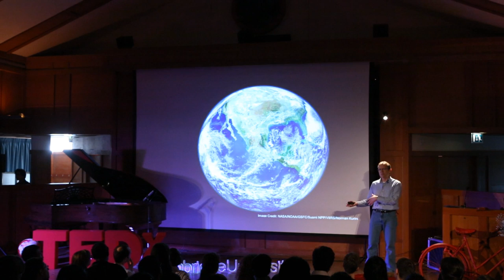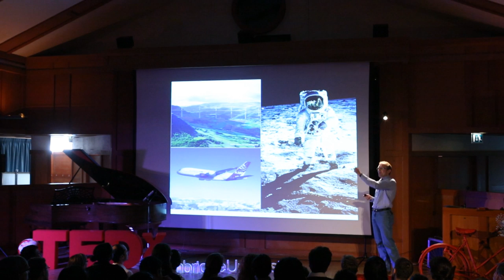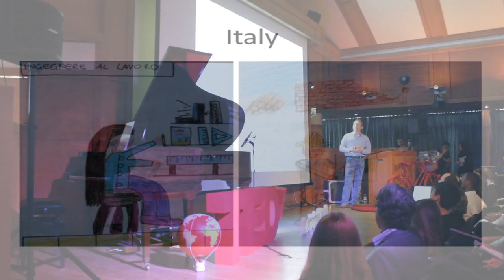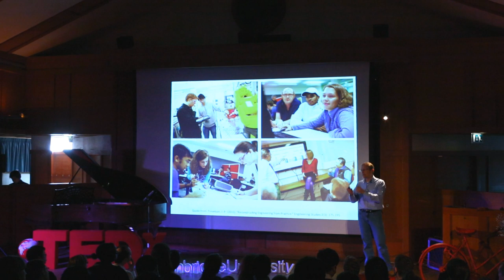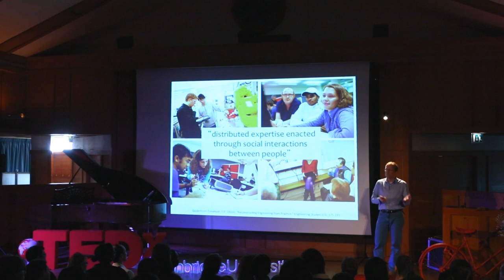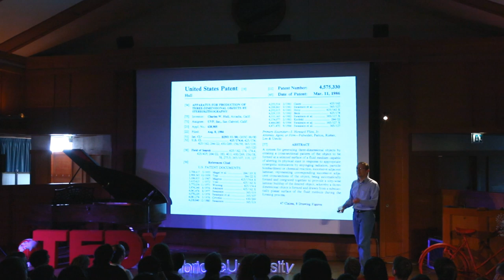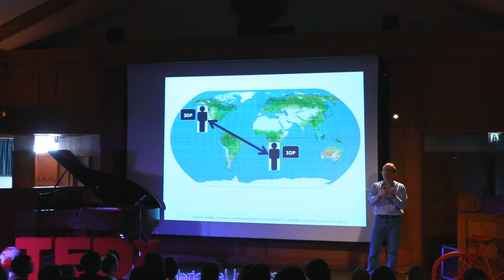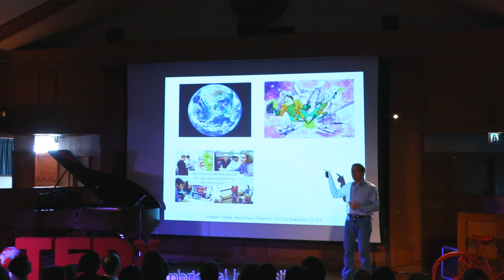Engineering in a connected world: Tim Minshall at TEDxCambridgeUniversity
What does it mean to be an engineer, and how might we all draw on our inner-engineer to change the world we live in? In this talk, Tim talks about how new technologies enable ordinary people to collaboratively design solutions to the problems they face in daily life.

Dr. Tim Minshall is a Reader in Technology and Innovation Management at Cambridge University. Actively involved in new technology ventures, his early projects supported the setting up of the Cambridge Enterprise. As a previous TEDx speaker, he is actively involved in outreach activities to raise engineering awareness among younger schoolchildren.